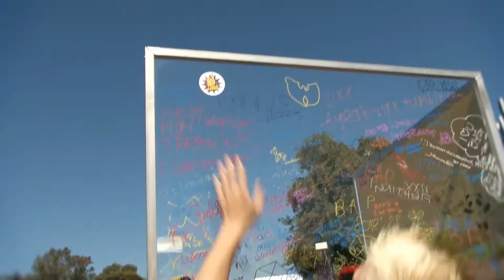Jake Patchett x 제이크 페인스 Showreel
Showreel for jake patchett.